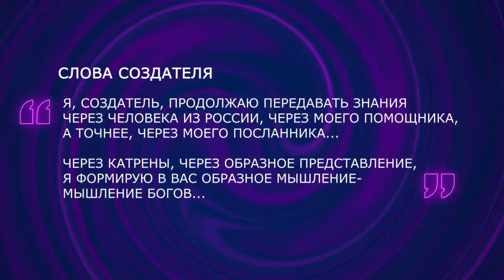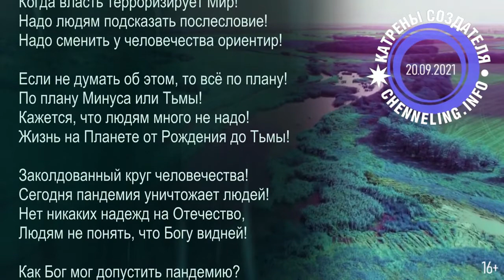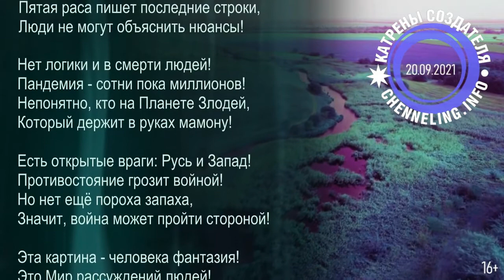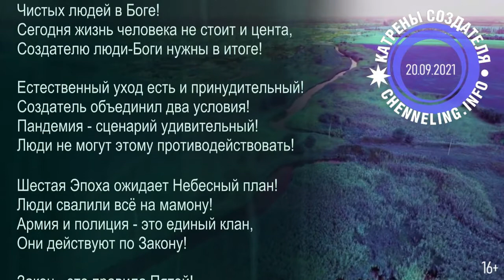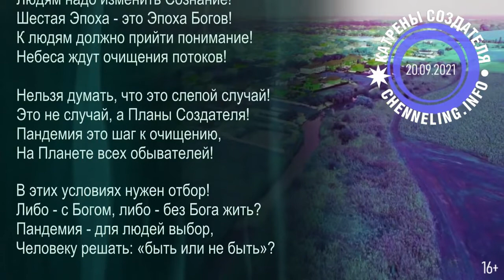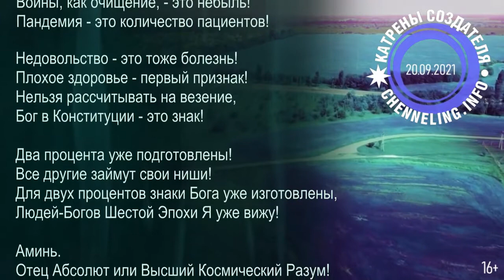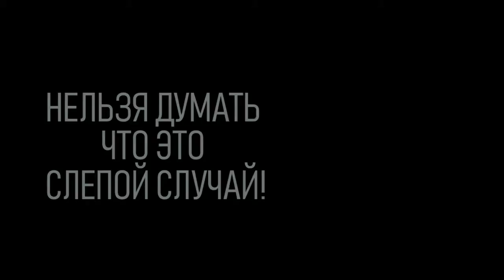Катрены Создателя 20 09 2021 “Нельзя думать, что это слепой случай!” 251998